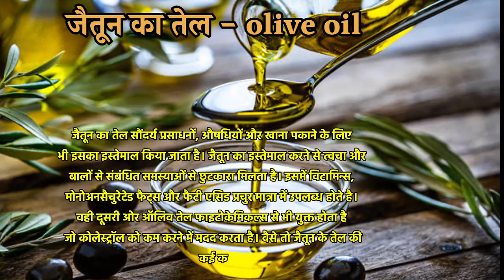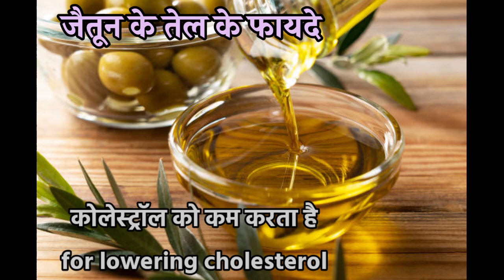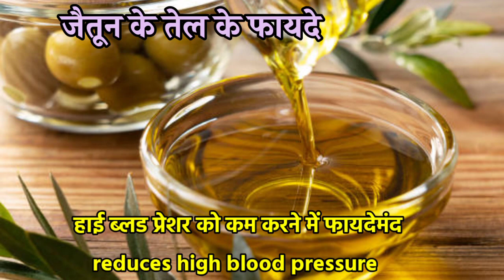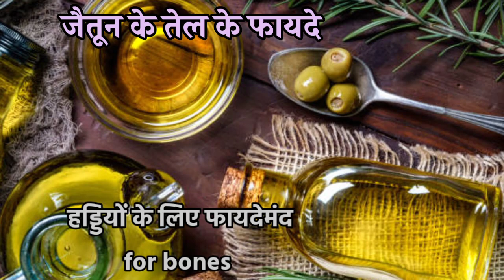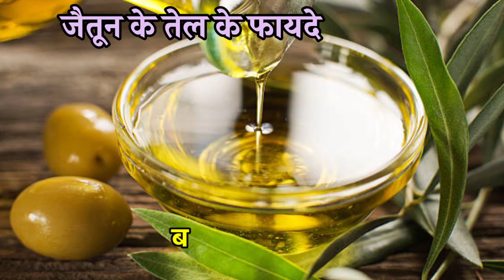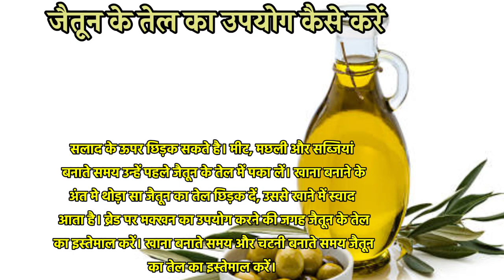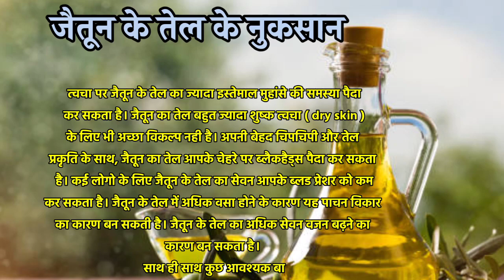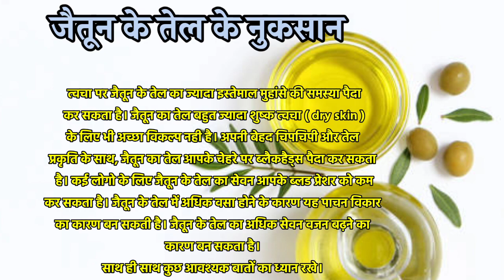जैतून के तेल के 10 हैरान करने वाले फायदे || jaitun ke tel ke fayde || jaitun ka tel khane ke fayde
Hello guys, is video me aapko jaitun ke tel ke fayde ( olive oil health benefits ) ke bare me bataya gaya hai.

Thanks. ❤️

1.jaitun ke tel ke fayde
2.jaitun ke tel se kya hota hai
3.jaitun ka tel khane ke fayde
4.jaitun ka tel khane se kya hota hai
5.jaitun ke tel ke kya fayde hain
6.jaitun ka tel ke fayde
7.jaitun ke tel ka use kaise kare
8.jaitun ka tel khane se kya fayda hai
9.jaitun ka tel khane ke fayde aur nuksan
10.jaitun ke tel ke fayde aur nuksan
11.jaitun ke tel ke nuksan
12.olive oil health benefits
13.olive oil benefits
14.जैतून के तेल के फायदे
15.जैतून का तेल खाने के फायदे

Thanks...❤️